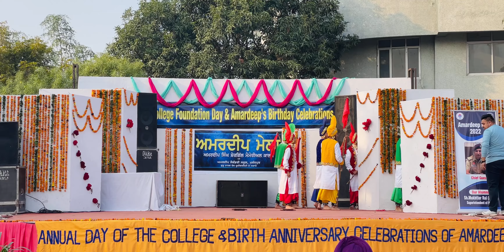ASSM College Mukandpur Bhangra 2022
Bhangra Bhangra Bhangra.
Bhangra Coach - JotDeep Singh

Starting Boli/Share - Taranpreet Singh

Red Jodi - Upkar , Gurpreet
Blue Jodi - Rajinder Singh, Prabh Momi
Green Jodi - Jassi Sodhi , Yuvraj Nar
Yellow Jodi - Charanpreet Singh , Taranpreet Singh